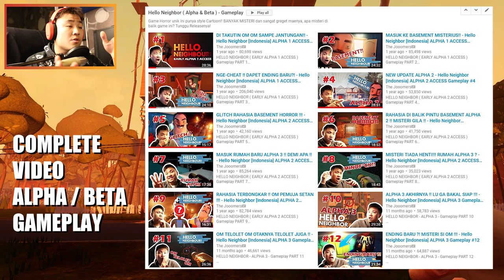BERASA DEJAVU SEMUA INI !! - Hello Neighbor [Indonesia] #4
HELLO NEIGHBOR - ACT 3 - INDONESIA - PART 4
DEJAVU NIH KAYAKNYA !!

Hallo sobat Jooomers!! Tidak berasa sudah SATU TAHUN Lama nya kita merombak misteri di game unik ini, HELLO NEIGHBOR Akhirnya sudah FULL RELEASE dan kita akhirnya bisa mengetahui apa aja isi dari game yang cukup bersejarah di dunia gaming ini !

Buat yang BARU ataupun subscriber LAMA gw, mari kita mulai lagi perjalanan kita untuk menjadi detektif hello neighbor, kita investigasi segala yang ada di game ini, gw mau kalian punya pikiran terbuka dan kritis, Bantu gw untuk bisa menganalisa semua misteri yang ada di game ini!

Gw berharap dari game ini kalian semua bisa belajar, dan gw bisa berbagi pengalaman gw di dunia game!